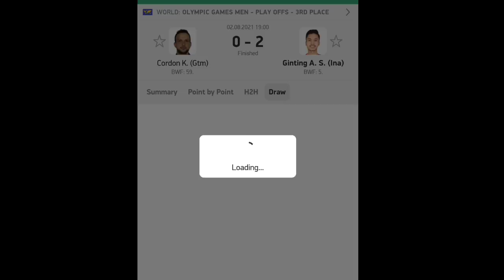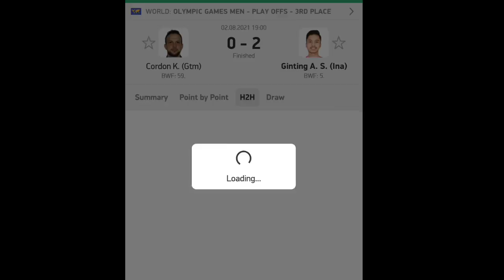ginting sumbang perunggu bulutangkis indonesia olimpiade tokyo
ginting
hasil pertandingan ginting
medali perunggu ginting
medali perunggu bulutangkis
indonesia tambah medali perunggu
dipersembahkan oleh ginting anthony sinisuka
bulutangkis
badminton
bulutangkis